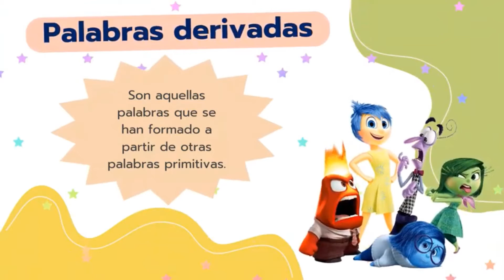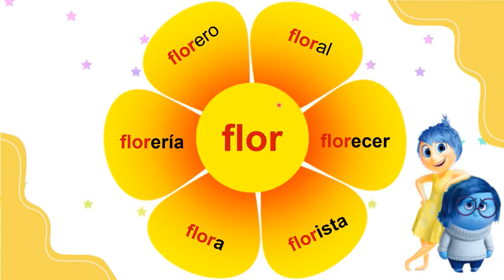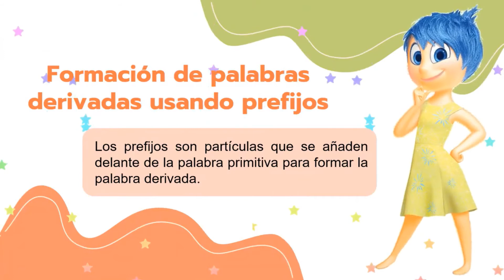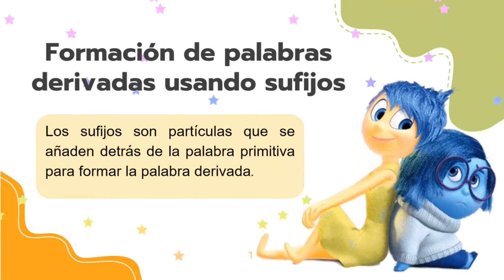palabras primitivas y derivadas